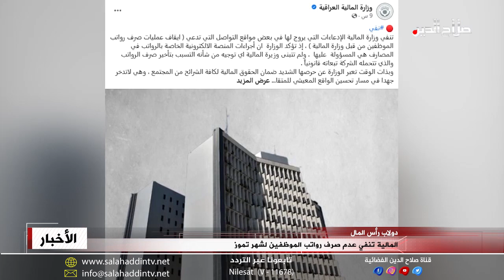المالية تنفي عدم صرف رواتب الموظفين لشهر تموز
وضمن خيارات شد الأعصاب السياسية والمجتمعية نفت وزارة المالية العراقية في بيان الإدعاءات التي تروج لها بعض المواقع بإيقاف عمليات صرف رواتب الموظفين، وأكدت المالية ان اجراءات المنصة الالكترونية الخاصة بالرواتب في المصارف هي المسؤولة عليها؛ ولم تتبنَ وزيرة المالية اي توجيه من شأنه التسبب بتأخير صرف الرواتب والذي تتحمل الشركة تبعاته قانونيا، الوزارةدعت في بيانها، وسائل الإعلام كافة والرأي العام الى عدم إعتماد الأقاويل والتصريحات غير المسؤولة، وضرورة الرجوع الى المصادر الرسمية الموثوقة للوزارة بغرض التأكد من الحقائق والمعلومات الدقيقة وسلامتها.